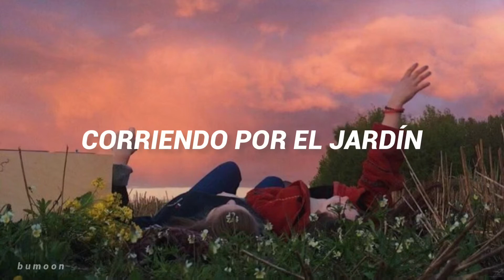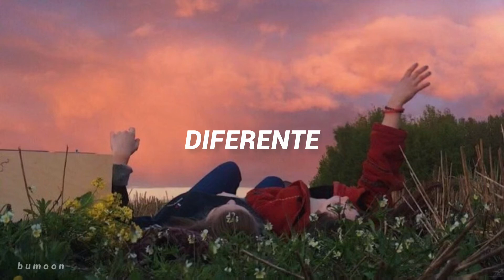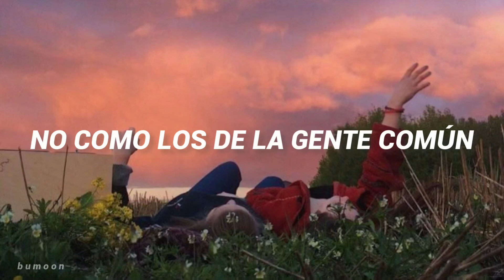Fourtwnty - Aku Tenang ; sub. español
SIGNIFICADO:

La letra describe un estado de enamoramiento idealizado que produce una profunda paz interior y un escape de la realidad. La persona amada se convierte en un refugio y un motivo para soñar con un mundo mejor.
LETRA:

Denganmu, tenang
Tak terpikir dunia ini

Karenamu, tenang
Semua khayal seakan kenyataan

Berlari-lari di taman mimpiku
Imajinasi telah menghanyutkanku
Mimpiku sempurna
Tak seperti orang biasa

Imajinasi tak menghanyutkanku
Mimpiku sempurna

Aku berbeda
Aku berbeda

Imajinasi telah menghanyutkanku
Mimpiku sempurna

Pikirkan indah tentang surga
Seakan-akan di sana
Berkhayal semua tentang jiwa
Ku tenang